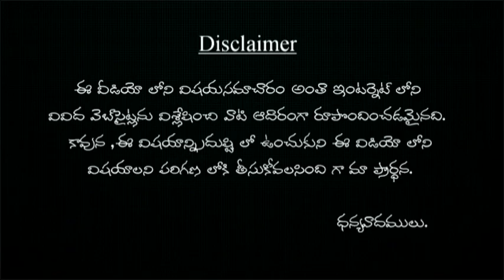రోజూ ఉదయం తేనె+ఒక్క వెల్లుల్లిపాయ 7 రోజులు తింటే బాడీలో జరిగే అద్భుత మార్పులు